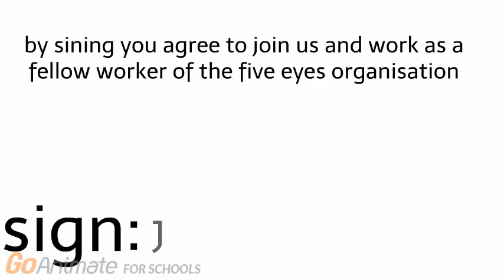THEY WATCH-Don't sing i'm scared sequel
Welcome to the Sequel and the  first episode of the Don't sing i'm scared series called THEY WATCH Enjoy